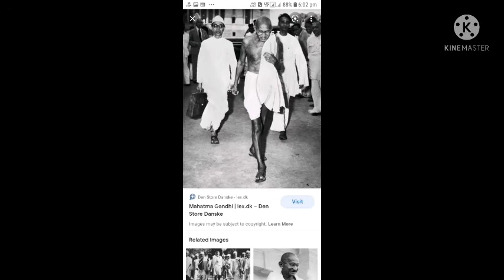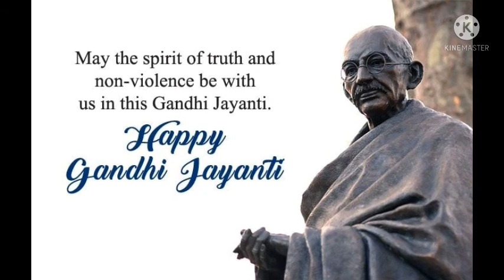a tribute to a great soul of India Mahatma Gandhi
a tribute to the great soul of India Mahatma Gandhi images with some pics of the movie Gandhi was directed by Richard Attenborough